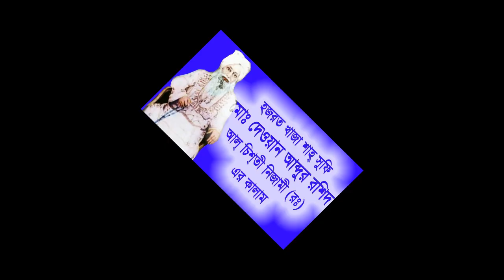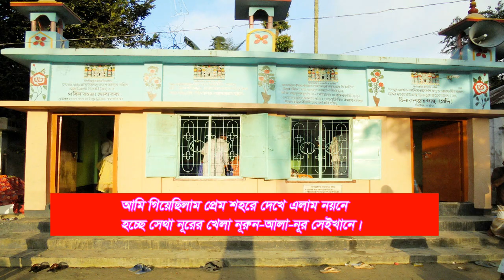Hazrat Kawaja Shah Sufi Dewan Abdur Rosid সেজে মানুষ সাজ, করলে পশুর কাজ, পশুর সমাজে যাইবে নিশ্চয়।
সসম্মানিত দর্শক শ্রোতা। আজকের ভিডিওটি সাজানো হয়েছে হযরত খাজা শাহ সুফি দেওয়ান আব্দুর রশিদ আল চিশতী নিজামী (রঃ) এর মহামূল্যবান বাণী দিয়ে ।

1. থেক মন স্বচেতনে জ্ঞান নয়নে ঘুমাইও না, ঘুমাইলে পড়বি ভূলে, হারাবি মূল ষোল আনা।
2. আমি ডুব দিয়ে রূপ দেখিলাম প্রেম নদীতে, আল্লাহ, মুহাম্মদ আদম, তিনজনা এক নূরেতে।
3.  তত্ত্ব জানরে আমার মন, যে তত্ত্ব হইলে মত্ত প্রাপ্ত হবি নিরঞ্জন।
4. কলির ভাব দেখে ভাই, ভেবে ভেবে মরি, কত জনা কত মতে করতেছে ফকিরী।
5. সেজে মানুষ সাজ, করলে পশুর কাজ, পশুর সমাজে যাইবে নিশ্চয়।
6. লা-ইলাহা ইল্লাহু জপরে আমার মন, হর দমে কর জপনা, যাতে সমন হয় দমন।
7. আমি গিয়েছিলাম প্রেম শহরে দেখে এলাম নয়নে, হচ্ছে সেথা নূরের খেলা, নূরন আলা-নূর সেইখানে।
8. দিন থাকিতে মনের মানুষ ধর, এই কালেবে আল্লা, আদম নবী সাবুদ কর।
9. চেন চেন আমার মন, চেন পাঞ্জাতন, যাতে রুহু পঞ্চজন, বিরাজ করে।
10. অচিন চিনবি যদি আয়, আয় গো তোরা আয় সকলে, সময় বয়ে যায়।

प्रतिष्ठित दर्शक। आज के वीडियो को हज़रत ख्वाजा शाह सूफी दीवान अब्दुर रशीद अल चिश्ती निज़ामी (आरए) के अनमोल शब्दों के साथ व्यवस्थित किया गया है।

1. अपने मन में ज्ञान की आँखों से न सोएं, जब आप सोते हैं तो पढ़ना भूल जाते हैं, मूल सोलह को खो देते हैं।
2. मैंने प्रेम किया और प्रेम की नदी में रूप देखा, अल्लाह, मुहम्मद आदम, तीनों एक प्रकाश में।
3. मेरा दिमाग सिद्धांत जानता है, अगर वह सिद्धांत नशे में है, निरंजन।
4. काली के विचारों को देखकर, भाई यह सोच कर, कि फकीरी ​​क्या कर रही है, कितने लोग कर रहे हैं।
5. यदि आप एक आदमी की तरह कपड़े पहनते हैं, अगर आप जानवरों का काम करते हैं, तो आप निश्चित रूप से पशु समाज में जाएंगे।
6. ला-इलहा इल्लाहु मेरे जपारे, हरम जपना, ताकि सम्मन दमन हो
7. मैं प्रेम की नगरी में गया और अपनी आँखों से देखा, वहाँ सेठ नूर, नूरन अला-नूर का खेल है।
8. दिन के दौरान मन के आदमी को पकड़ो, इस कालेब में, अल्लाह, पैगंबर आदम को साबित करें।
9. चेन चेन मेरा मन, चेन पंजतन, ताकि रुहू पंचजन मौजूद हो।
10. यदि अचिन चिनबी आता है, तो आप सभी आएंगे, समय बीत जाएगा।

Distinguished audience. Today's video is arranged with the precious words of Hazrat Khwaja Shah Sufi Dewan Abdur Rashid Al Chishti Nizami (RA).

1. Don't sleep with the eyes of knowledge in your mind, forget to read when you sleep, lose the original sixteen.
2. I dived and saw the form in the river of love, Allah, Muhammad Adam, the three in one light.
3. My mind knows the theory, if that theory is drunk, Niranjan.
4. Seeing Kali's thoughts, brother, die thinking, how many people are doing what Fakiri is doing.
5. If you dress like a man, if you do animal work, you will surely go to the animal society.
6. La-ilaha illahu japare my mind, har jame japna, so that the summons is daman.
7. I went to the city of love and saw with my own eyes, there is the game of Setha Noor, Nooran Ala-Noor there.
8. Catch the man of the mind during the day, in this Caleb, prove Allah, Adam the Prophet.
9. Chen Chen My mind, Chen Panjatan, so that Ruhu Panchajan, exists.
10. If Achin Chinbi comes, all of you will come, time goes by.